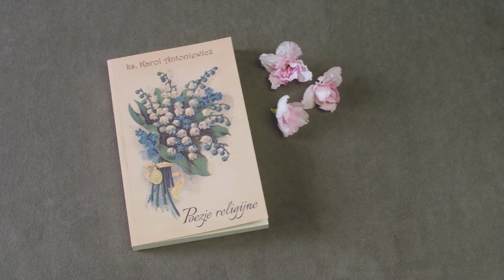#20 Poezye Wielkopostne o. Karola Antoniewicza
Poezje zaczerpnęliśmy z książki "Poezje religijne" ks. Karola Antoniewicza
tomik nabędziesz tutaj:

zaprasza
Wydawnictwo Życia Wewnętrznego
"naJejgłowie"